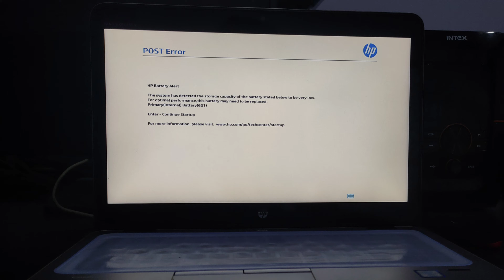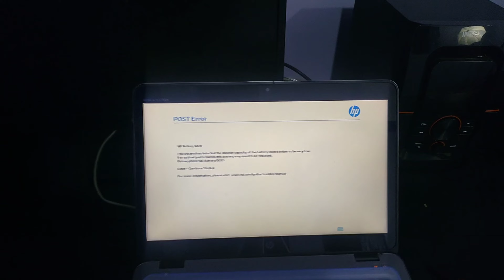How To Solve HP Battery Alert Problem | Laptop Battery Alert Problem Solution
is video me maine bataya hai ki laptop ki battery alert problem ko kaise solve karte hai hp battery alert problem kyo aata hai hp battery alert problem ko kaise thik karte hai

Username👉🏻 sandeep_patel72
Instagram Id Link 👇🏻
Username👉🏻 Tech king sandeep
Facebook Id Link 👇🏻
Username 👉🏻 TechKingSandee3
Twitter Id Link   👇🏻